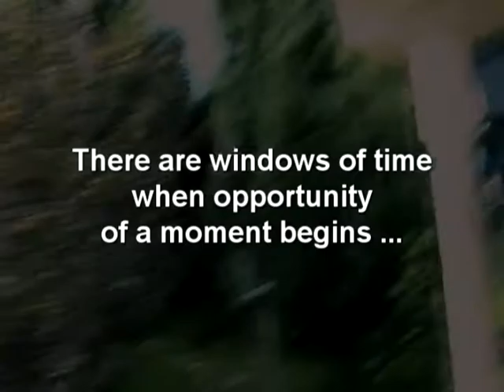Driving At Night {Working Title}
THERE ARE MOMENTS IN TIME WHEN THE WINDOW OF OPPORTUNITY OPENS.
THERE ARE WINDOWS IN TIME WHEN THE MOMENT OF OPPORTUNITY BEGINS.
THERE ARE OPPORTUNITY'S IN THE WINDOW OF TIME THAT ENDS WHEN IT BEGINS.